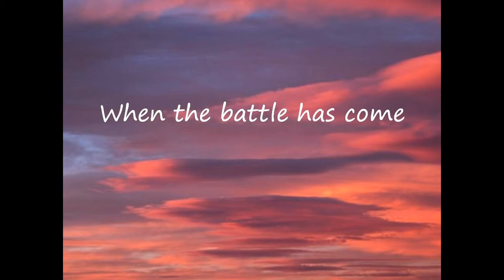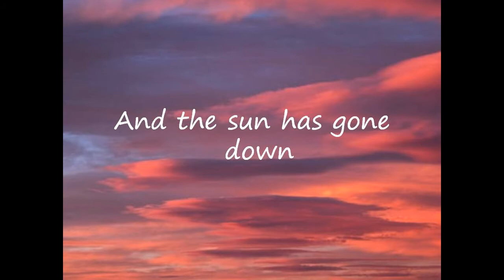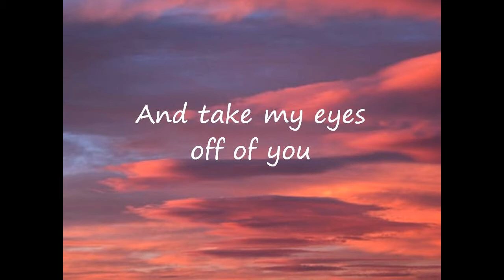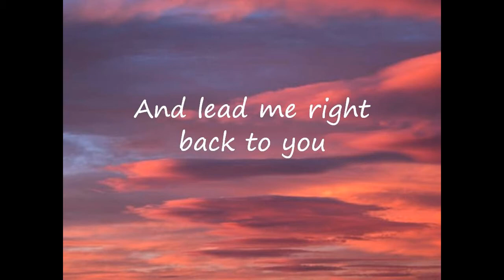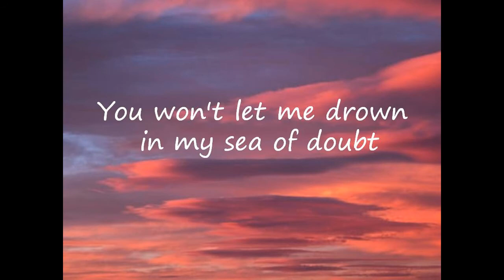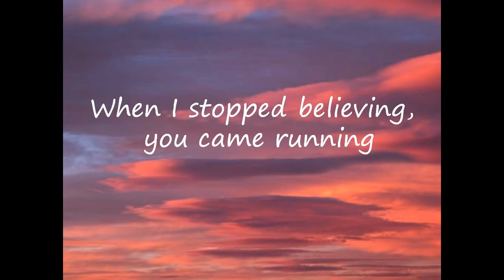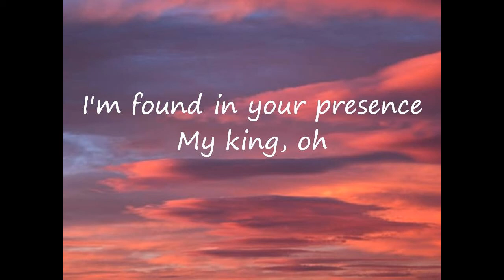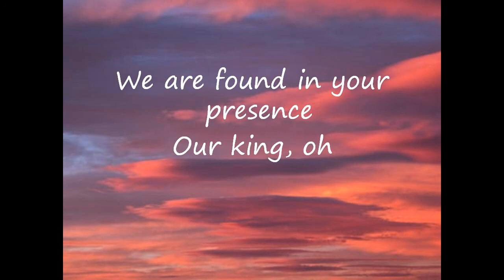Found My Hope - Nathan Taylor | Lyrics | Uplifting Song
Listen and watch the lyric video of "Found My Hope" by Nathan Taylor!

Lyrics:

When the noises are loud
And the chaos surrounds
When the battle has come
And the sun has gone down

I will stand in your presence
I'll stand in your presence
I will stand in your presence my king

And if I give up too soon
And take my eyes off of you
I know that love will endure
And lead me right back to you

I will trust in your presence
I'll trust in your presence
I will trust in your presence my king

You won't let me drown in my sea of doubt
When I stopped believing, you came running

I found my hope while I was sinking
You are my refuge, your are my freedom

I'm found in your presence
My king, oh
We are found in your presence
Our king, oh.